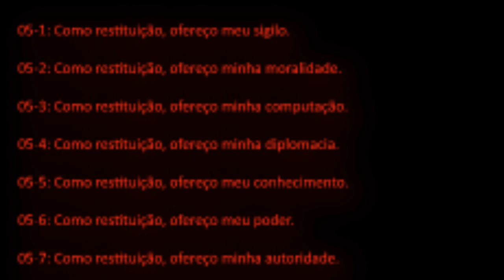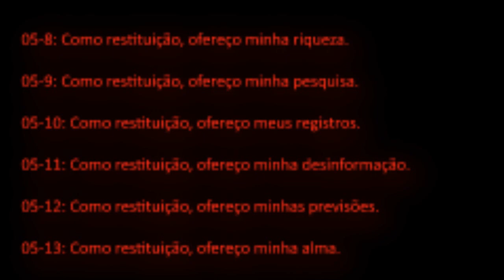05 - J / NÓS DO CONSELHO O5, IMPLORAMOS POR PERDÃO.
Canal criado por uma Fã da SCP Foundation.
Todo o conteúdo é totalmente fictício.